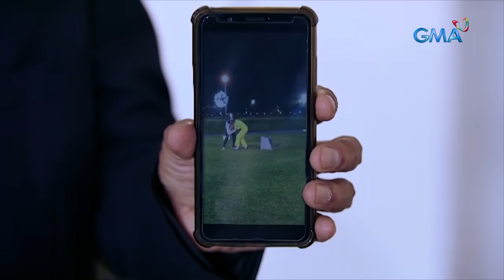Magkaagaw: You're fired, Veron! | Episode 153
Aired (March 23, 2021): Matapos malaman ng McKella board ang mga kahihiyang kinasasangkutan ni Veron, tuluyan na siyan mapatatalsik sa kompanya.

Catch the latest episodes of 'Magkaagaw' Mondays to Saturdays at 2:30 PM on GMA Afternoon Prime, starring Sunshine Dizon as Laura, Sheryl Cruz as Veron, Jeric Gonzales as Jio, and Klea Pineda as Clarisse. Also in the cast are Isay Alvarez, Dennis Padilla, Polo Ravales, Lovely Abella, Joana Marie Tan, Dion Ignacio, and Patricia Tumulak.